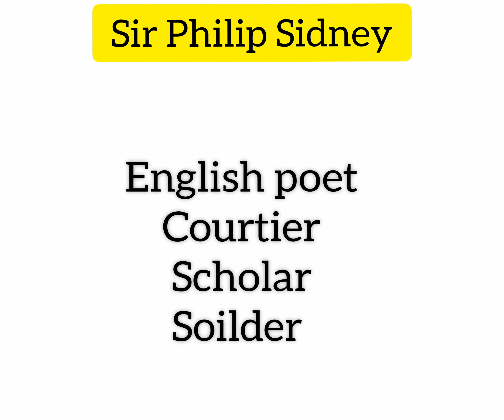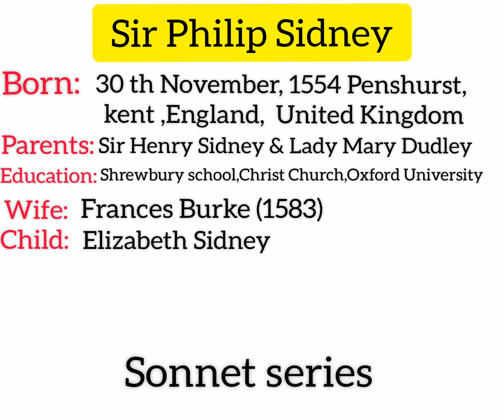Sir Philip Sidney's Short Biography in Bengali ❤️📚